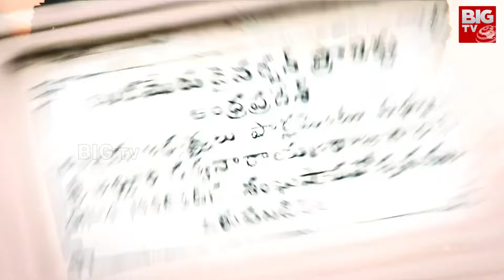Vijayawada Floods Reasons Promo: విజయవాడకు ఏమైంది? Andhra Pradesh Floods | BIG TV